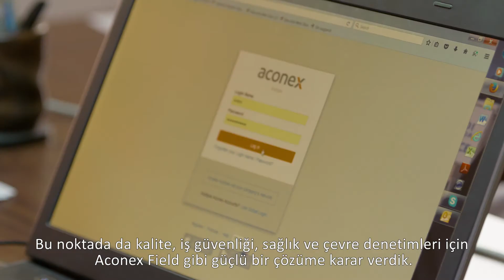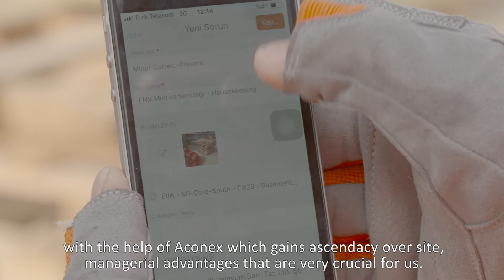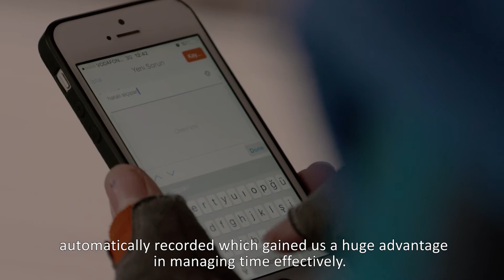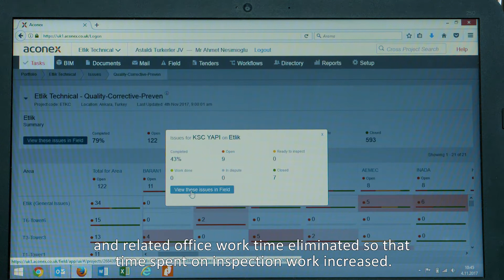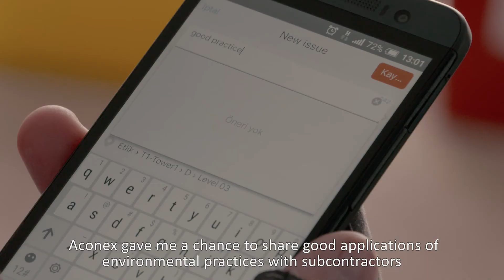Aconex Field-Ankara Etlik Integrated Health Campus Project-November 2017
Aconex interview with Astaldi-Türkerler Joint Venture QHSE Team in Ankara Etlik Integrated Health Campus Project